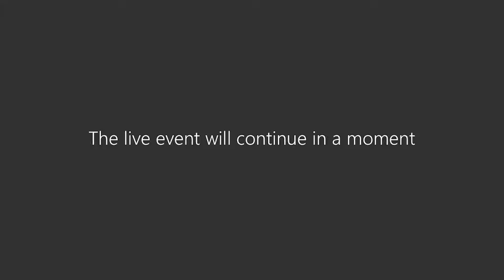EPA Finalizes NAAQS for Particulate Matter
EPA shared a virtual press conference with Governor Jim Justice, U.S. Congressman Alex Mooney (WV-02), West Virginia Department of Environmental Quality Secretary Austin Caperton, and Senior Deputy Attorney General Douglas Buffington, U.S. Environmental Protection Agency (EPA) Administrator Andrew Wheeler announced the agency’s final decision to retain the existing National Ambient Air Quality Standards (NAAQS) for particulate matter (PM) set by the Obama-Biden Administration without changes.